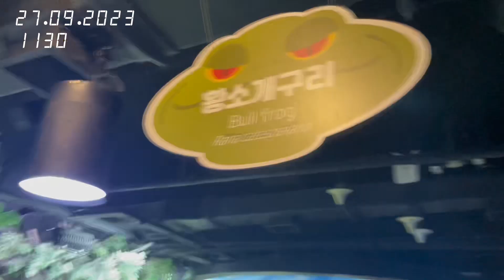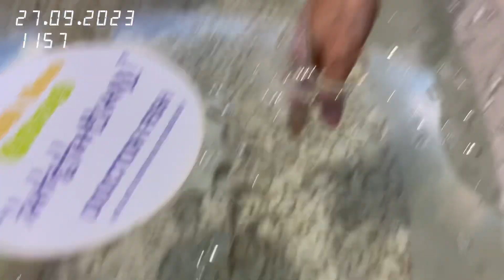비비로그 ViVlog - 20230927 I'm Little Mermaid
随便拍拍，随便剪剪.
不注重质量，只想要记录生活里的小美好.

『PRODUCTION INFORMATION』

Filmed & edited : ViVi-AN moo (@V_vianMoo0216)